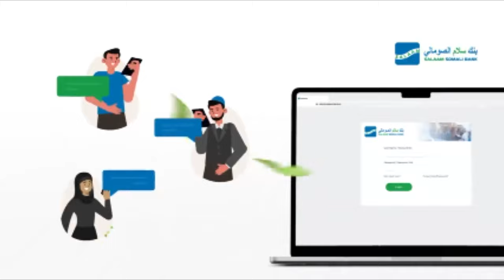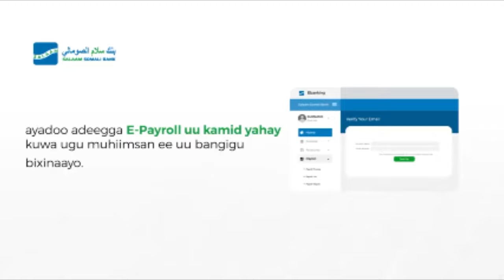"Reer Hirshabeelle caawa naga qaleeya waa cawadeena Magaalada aan idinka shidano"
"Reer Hirshabeelle caawa naga qaleeya waa cawadeena Magaalada aan idinka shidano" Taageere Galmudug.